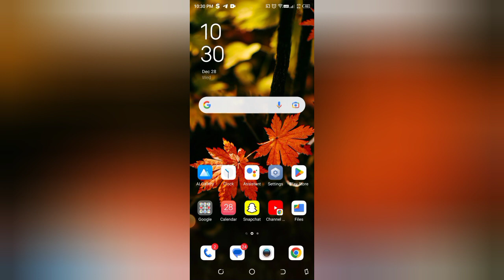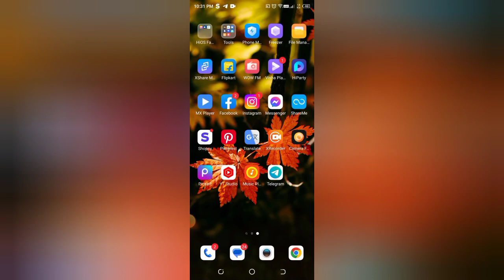Telegram me auto night mode kaise on kare, how to on auto night mode in telegram